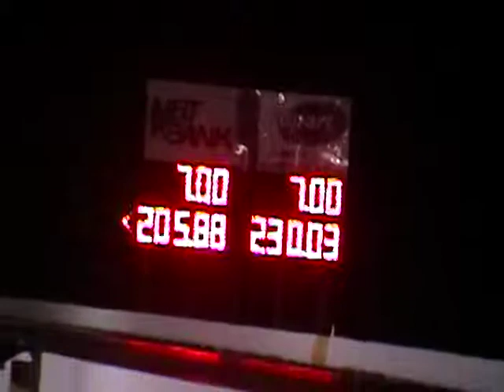Russ Glover Lebanon Valley Night of Fire 2015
Rocket Russ Glover driving KC Jones' Cannonball Express jet dragster at the Lebanon Valley Dragway Night of Fire.